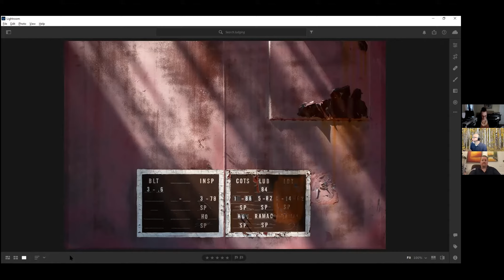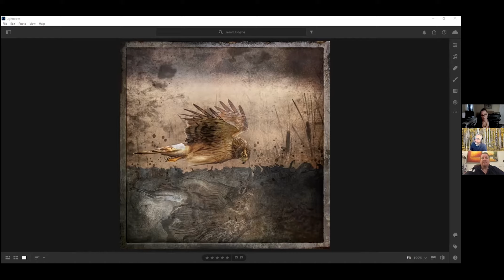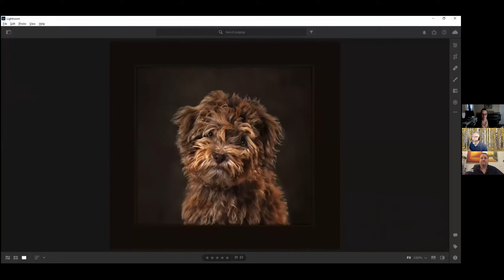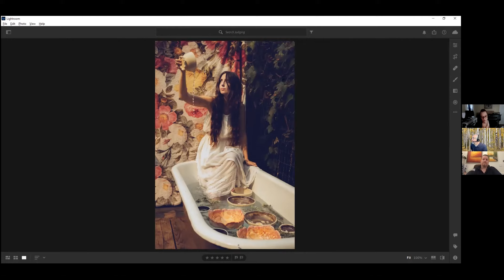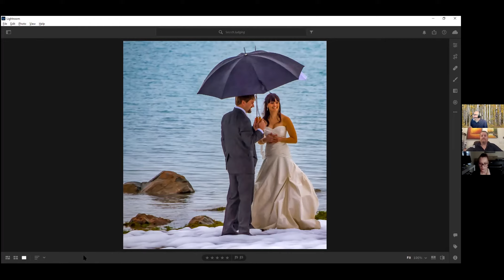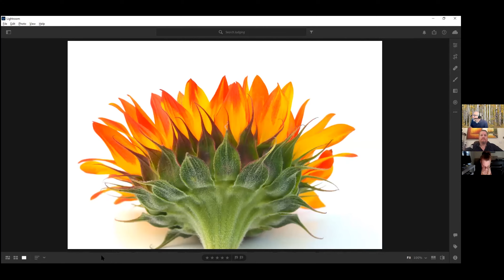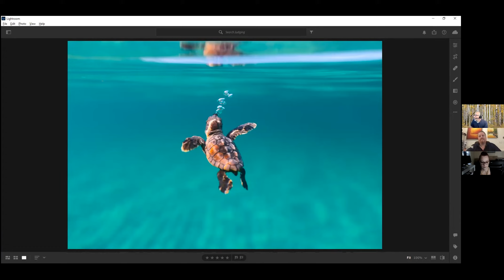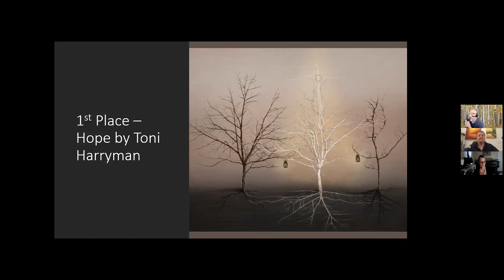Sunset Image Awards 2021 - Judging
As the summer was winding down, LexJet held the Sunset Image Awards, an online photo contest to help all levels of photographers learn from Cheri and Dennis Hammon, and Pete Wright.  Pete Write is a professional photographer, a PPA juror, and a Canon Technical Specialist.

After each image was shown, the judges analyzed it and then offered their critiques and insights for the top images. While judging is subjective, the ratings are based on PPA’s 12 Elements of Merit.

Over 50 images were chosen to go to the final judging, where each image was scored. When a judge felt it was necessary, he or she challenged the scores and they discussed, in detail, why they scored the way they did.

After the discussion, jury chairperson Dennis Hammon would ask all the judges to score again. If you’ve never entered a photo competition, this was a great opportunity to see and hear how the judging happens.

In this video, you can watch the judges’ announcement of the top image in each category:

·         Fine Art/Composite: “Hope” by Toni Harryman
·         Portrait: “Let Me Dream” by Mari Latozas
·         Wedding: “Wish” by Ricky Pan
·         Wildlife/Landscape: “Great Blue Heron in the Mist” by Becky Kempf

For more information on the Sunset line of media or to learn more about bringing photography printing in-house, contact a LexJet specialist at